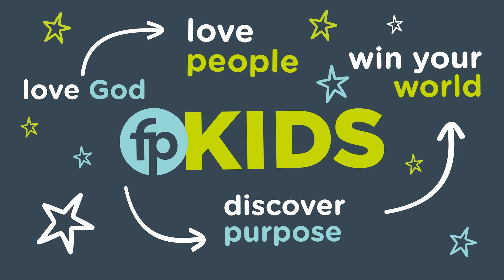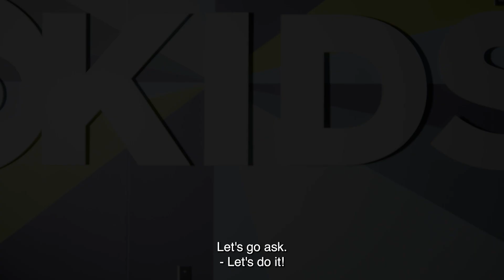Win Your World September 1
Your challenge this week, fpKIDS, is to make inviting a habit. Invite someone to join you at church!